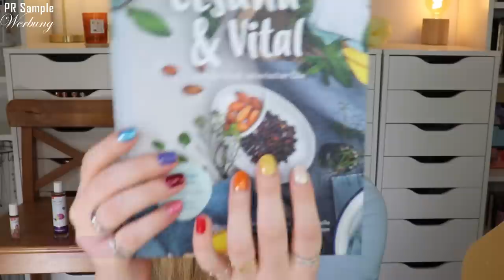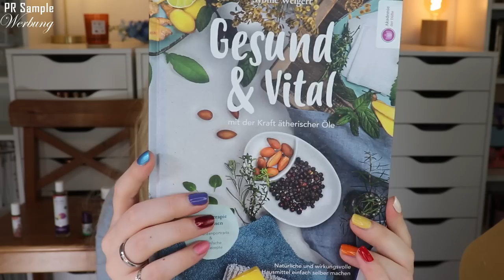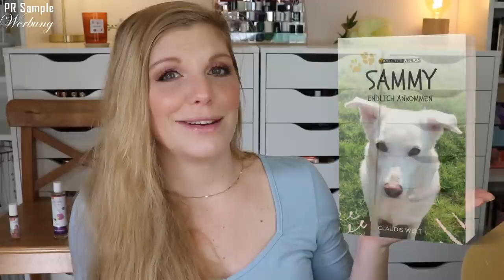NEW WORLD mit der TAOBOX Oktober - November 2022 | Unboxing | Claudis Welt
Im Herbst begrüßt die Taobox mit uns die neue Welt, die wir draußen entdecken können.

Für 32 € erhält man einen tollen Einblick in das "dufte" Sortiment von Taoasis.

Ich habe tatsächlich das unfassbare Glück, dass mir diese Box kostenfrei zur Verfügung gestellt wird, um sie hier vorzustellen.
DANKE LIEBES TAOASIS TEAM!!!
Als Tipp: Melde dich zum Newsletter an und halte die Augen offen, denn alle 2 Monate erscheint diese tolle Box.

00:00 Ein paar Infos zur Taobox
Die Box erscheint alle 2 Monate und kostet 32 €
01:22 Das Motto
03:30 Gutschein Online-Kurs Aromatherapie für Wetterfühlige
05:05 Alles Liebe Raumspray Demeter
06:04 Thymianöl rot Demeter
06:45 Für mich Roll-on Demeter
07:21 Hanf Basisöl Demeter
08:20 Gesund & Vital Mit der Kraft ätherischer Öle
10:18 Rose & Mary Ausgabe 3 2022
11:42 Mein Fazit

Liebe Grüße
Claudi